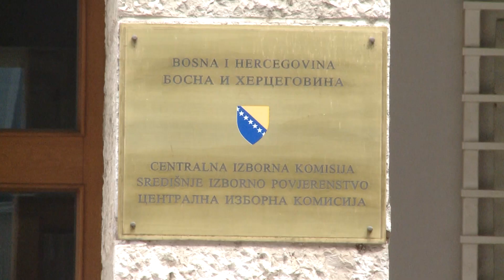Sarajevo: Špirić- Učiniti sve da BiH dobije kandidatski status - 6.7.2020.